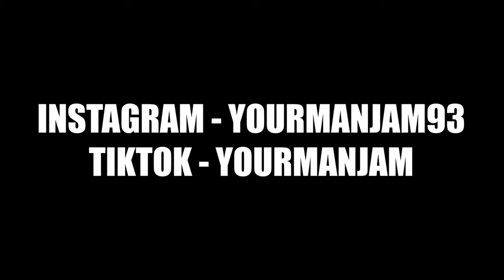An ABSOLUTE DISGRACE from AFC Walford - EastEnders FC - EPL MatchDay 3 - Liverpool (H)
A diabolical performance from EastEnders FC today. Phil Mitchell, Kat Slater, Ian Beale and the rest of the Defence, get ABSOLUTELY BATTERED. WE GO AGAIN NEXT WEEK.

EastEnders FC is a comedy series based upon Britains Favourite Soap, EastEnders! We have Phil Mitchell, Ian Beale, Denise Fox, Kim Fox, Patrick Trueman, Karen Taylor, Dirty Den, Dot Cotton, Pauline Fowler, Peggy Mitchell, Max Branning, Stacey Slater, Jean Slater, Kat Slater, Charlie Slater, Ben Mitchell, Jay Brown, Lola Pearce, Lauren Branning, Abi Branning... AND MANY MANY more of Albert Square's finest residents. Love your British Soaps like Coronation Street, Emmerdale or Hollyoaks? I'm sure you'll love this series! So come and watch AFC Walford fight for The Premier League Title against Manchester City, Liverpool, Arsenal, Tottenham and Manchester United, or in The Champions League versus teams like Real Madrid, Barcelona, Bayern Munich, Inter Milan and PSG. See Phil Mitchell vs Lionel Messi or Ian Beale VS Cristiano Ronaldo.